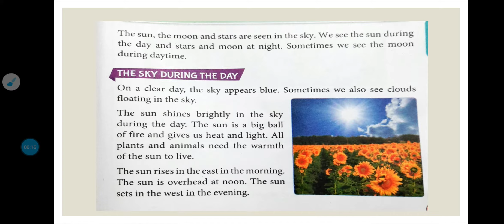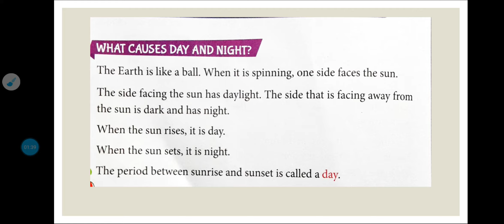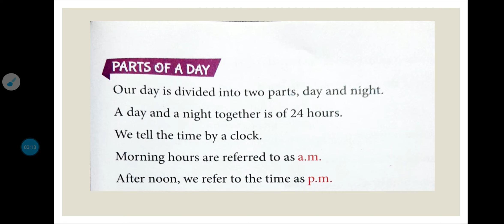Std : 1 Subject : EVS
Lesson No  : 6 : Day and Night